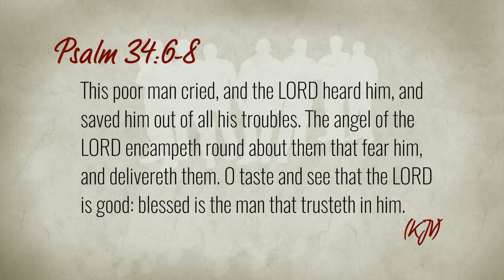Men Of Integrity #1063 Doubt Kills The Blessing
Show #1063 "Doubt Kills The Blessing" The importance of unwavering faith.

Bishop Darryl Shaw Rivers of Living Waters, Killeen, TX

Apostle J Edward Fisher, Saint's Center, Killeen and Copperas Cove, TX